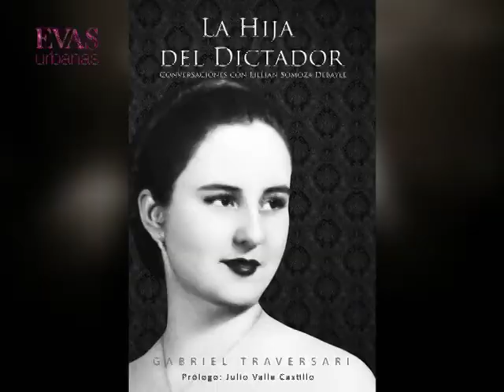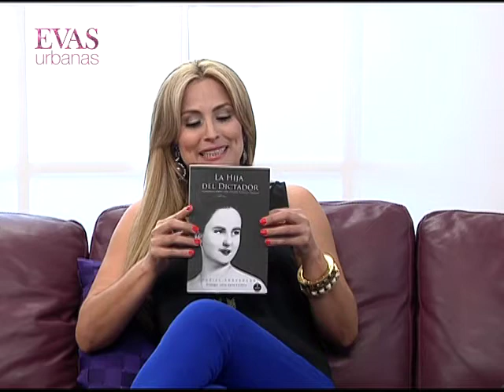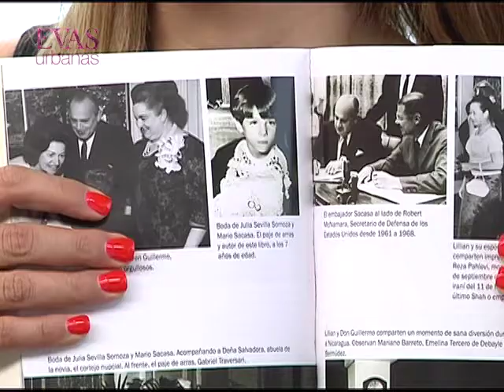La Hija del Dictador - Libro de Gabriel Traversari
Evas Urbanas se transmite todos los Jueves a las 8:00 pm con repetición los domingos a las 9:00 pm a través de VOS TV, EL CANAL DEL ORGULLO NICARAGÜENSE, Canal 14 Dirección y Conducción: Cristyana Somarriba Correo: Twitter: @evasurbanas @cristyanas Instagram: evasurbanas